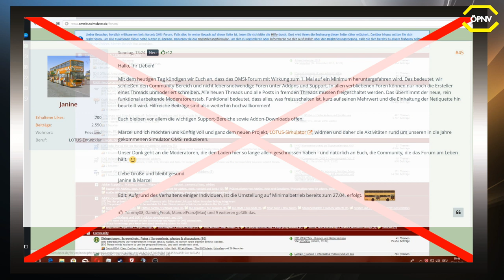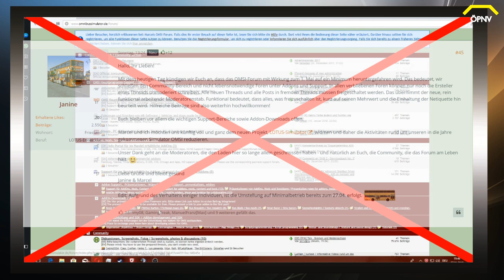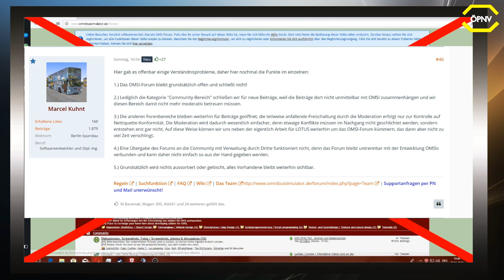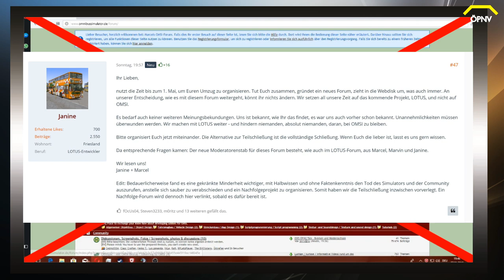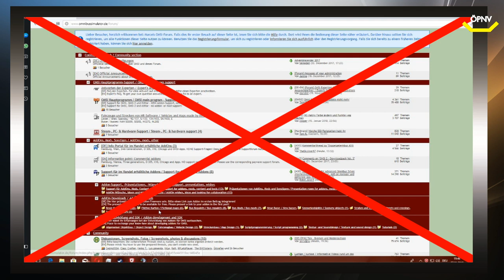ÖPNV News #62 Omsi 2 Forum im Minimalbetrieb, droht die Schließung ?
Omsi 2 Forum im Minimalbetrieb

► CPU: Intel Core i5 4690
► Mainboard: ASUSTek H81M-C
► Arbeitsspeicher: 16 GB G.Skill
► Grafikkarte: NVIDIA GTX 1080
► Monitor: U28E590 4K Monitor
► Lenkrad: Logitech G29
► Kopfhörer: Sennheiser TR175
► Mikrofon: Auna MIC